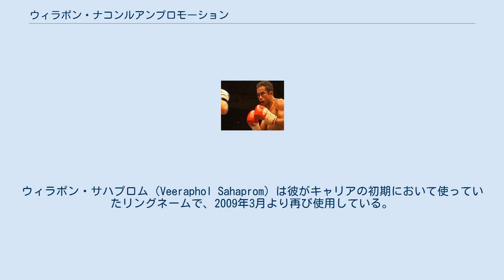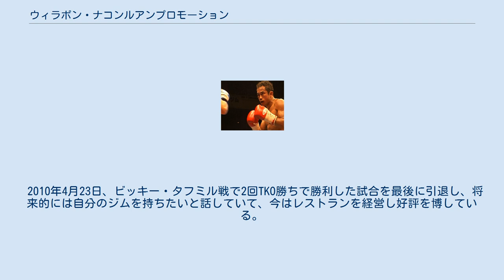ウィラポン・ナコンルアンプロモーション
ウィラポン・ナコンルアンプロモーション（Veeraphol Nakhornluang Promotion、1968年11月16日 - ）は、タイ王国の元ムエタイ選手、元プロボクサー。
本名はティーラポン・サーラーングラーン（Theeraphol Saranglang）。
ムエタイで3階級制覇の後、国際式ボクシングへ転向。
僅か4戦目でWBA世界バンタム級王座を獲得。
その後はWBC世界バンタム級王座を14度防衛した。
 タイ王国ナコーンラーチャシーマー県生まれ、サラブリー県育ち。
表情を全く変えずに強打を放つ所から「デスマスク（死者の顔）」との異名を持つ。
タイで普通に使われるニックネームはポン（Phol）。
なお、「ナコンルアンプロモーション」はスポンサーの映画会社の名前である。
ウィラポン・サハプロム（Veeraphol Sahaprom）は彼がキャリアの初期において使っていたリングネームで、2009年3月より再び使用している。
 華々しい成功を収めても自分に厳しく、日々の練習や節制を決して怠らなかったことから、彼の姿勢を模範とするボクサーも多い。
世界チャンピオンとなった後もジムの隣に一間を借りて家族や多くの練習生と共に過ごした。
 辰吉丈一郎を2度にわたってKO、また西岡利晃の挑戦を4度退けたことから長く「日本ボクシング界の宿敵」と目されていた。
 ムエタイ選手として、ジュニアフライ級・フライ級・ジュニアバンタム級の3階級でラジャダムナン・スタジアム認定タイトルを獲得。
 ムエタイ3階級制覇という実績を引っ提げ、1994年12月5日、タイ王国ノンタブリー県にて国際式デビューを果たす。
 そのデビュー戦でジョエル・フニオ（フィリピン）を3回TKOで下し、WBCインターナショナルスーパーフライ級王座を獲得した。
翌年の3月26日には同王座の初防衛に成功している。
 1995年9月17日、デビュー4戦目で世界初挑戦。
ダオルン・チュワタナとの同国人対決を行い、判定決着となった結果はスプリットとジャッジ二人が割れたが二者がウィラポンを支持したため僅差の判定を制し、WBA世界バンタム級王座を獲得、またこの勝利によりセンサク・ムアンスリンに次ぐ4戦目での世界王座奪取記録を達成した。
 1996年1月28日、カンチャナブリーにて初防衛戦で元WBC世界スーパーフライ級王者ナナ・コナドゥ（ガーナ）と対戦。
初回に左フックでダウンを奪ったものの、続く2回に逆襲に遭い、最後はカウンターを貰いキャンバスに崩れ落ち必死の覚悟で立ち上がるも、足がふらついているのを見たレフリーが試合を止めた2回TKO負けで4か月で王座から陥落した。
 WBA王座陥落後は再び世界を目指すためにおよそ3年間キャリアを積みタイトル戦などはなかったものの16連勝（11KO）を果たし勢いそのまま2度目の世界戦を行うこととなる。
 1998年12月29日、日本のリングに初登場。
大阪市中央体育館でWBC世界バンタム級王者辰吉丈一郎に挑戦。
6回KO勝ちを収め、世界王座返り咲きを果たした。
 1999年5月21日、タイ・サラブリー県ナショナルスタジアムにてマウロ・ブランコ（ウルグアイ）と対戦。
5回KO勝ちで初防衛に成功した。
 1999年8月29日、2度目の防衛戦。
大阪府大阪市西区にある大阪ドームで辰吉と再戦。
序盤から一方的に試合を支配していき、7回TKOで前王者を返り討ちにした。
 2000年6月25日、3度目の日本での試合。
当時"日本プロボクシング界最大のホープ"と称されていた西岡利晃と対戦し、12回判定勝ち。
その後、西岡とは3度対戦した。
2001年9月1日の対戦では序盤苦戦するものの、終盤、右ストレート有効に決めて試合のペースをつかみ返して引き分けに持ち込んだ。
2003年10月4日の対戦では、挑戦者びいきとも捉えられる判定もある中で引き分けた。
さらに、2004年3月6日にも対戦し、12回判定で勝利している。
なお、いずれの試合も日本で行われた。
 辰吉との再戦ならびに西岡との4度の対戦を含め、実に14度の王座防衛を果たしバンタム級最多防衛記録を誇るオルランド・カニザレスに次ぐ2位タイの記録をマークした。
 2005年4月16日、日本武道館で行われた15度目の防衛戦で長谷川穂積に12回判定負けを喫し、6年...